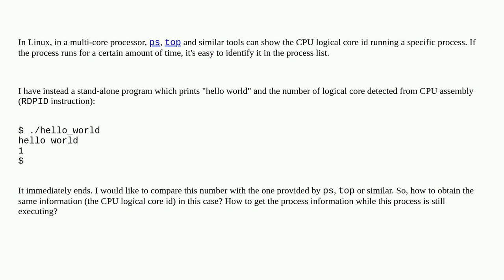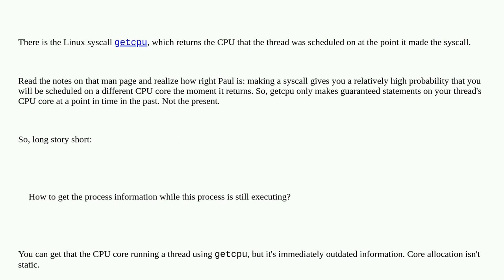Unix: Get CPU core id executing a process which suddenly exits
Get CPU core id executing a process which suddenly exits

A special thanks goes out to the awesome community

  top smp cpu process linux